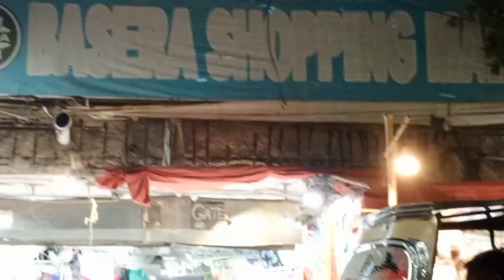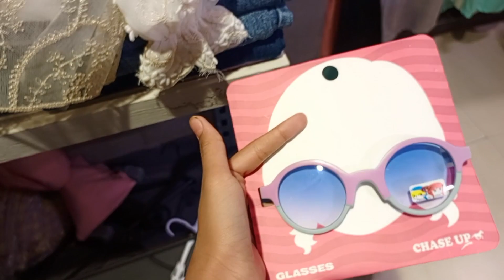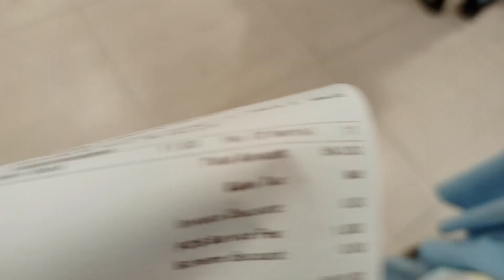Eid ul Adha Shopping vlog | Bakra Eid ki Shopping | Reasonable Price Frocks Shirt paint dresse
shopping Mall  Chasup collection eid ul adha vlog